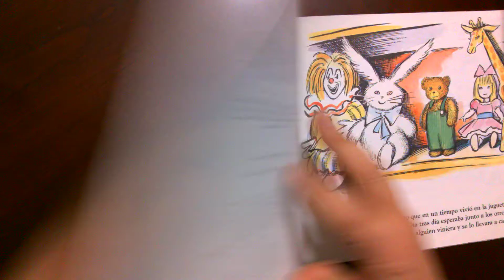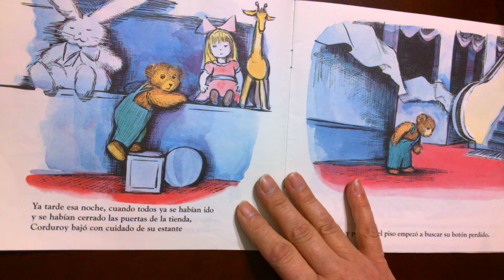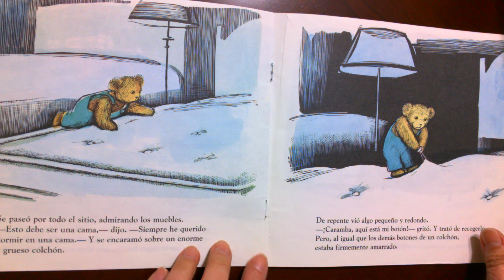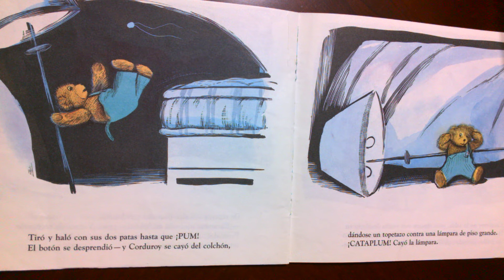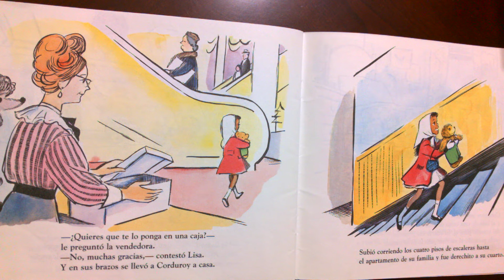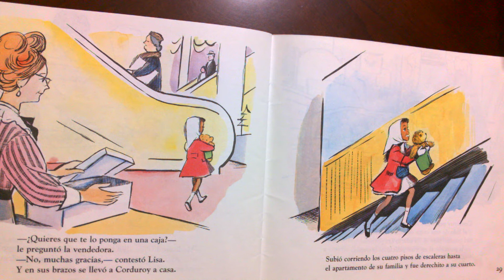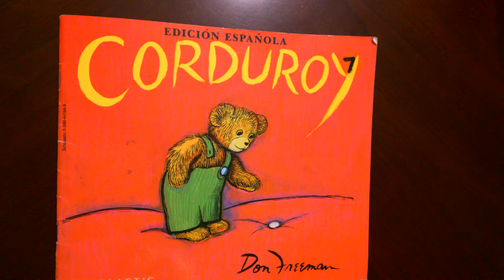Corduroy por Don Freeman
Historia de como Lisa compro a su osito Corduroy.